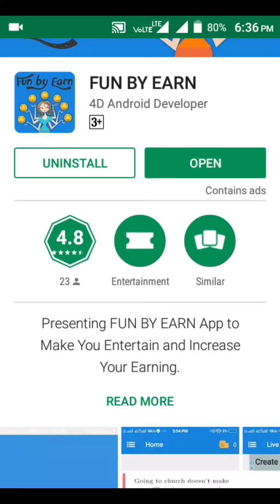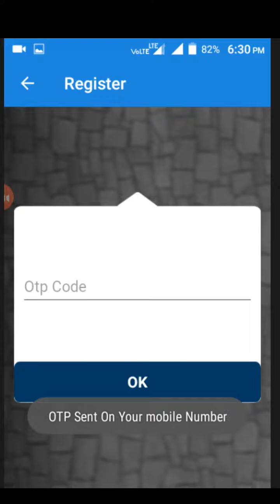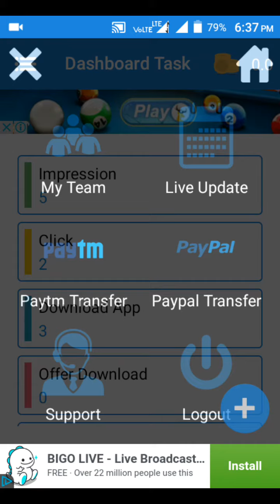Fun by earn new paytm money app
Invite your friend to use and complete dashbord task using your promotional code and you both can earn money. while your friend complete dashbord task you can earn commision daily from your friends.